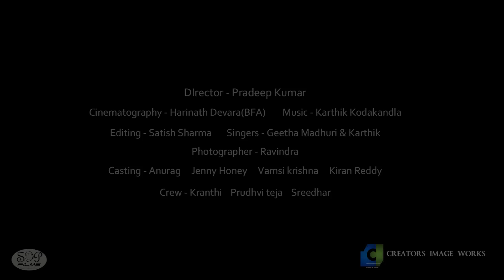Evvaro Song trailer (Geetha Madhuri & Karthik Koda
DiIrector - Pradeep Kumar
Cinematography - Harinath Devara (BFA)
Editing - Satish Sharma
SIngers - Geetha Madhuri Karthik Kodakandla-K.K.
Photographer - Ravi Ravindra
Casting - 'Anuraag Dev' Jenny Honeyny Vamsi Krishna Chowdary Kiran Reddy
 Crew - Kranthi Reddy, Prithvi Teja Sreedhar Muthu